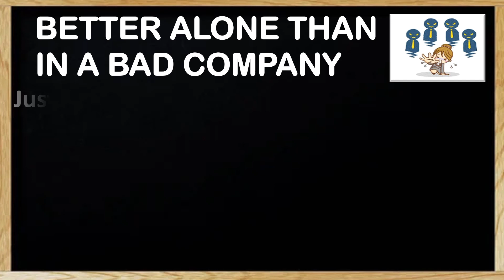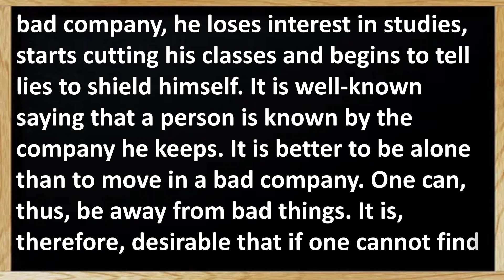Paragraph writing on Better Alone Than in a Bad Comany in English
Write a short note on better alone than in a bad company
better alone than in a bad company
better alone than in a bad company paragraph
better alone than in a bad company essay
better alone than in a bad company meaning in english
better alone than in a bad company in english
better alone than in a bad company story
better alone than in a bad company meaning
better alone than in a bad company quotes
better alone than in a bad company speech